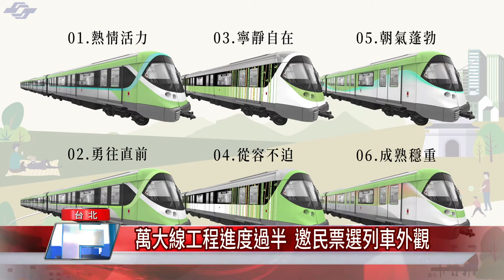捷運 交通|萬大線|萬大線工程進度過半 柯文哲邀民票選列車外觀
萬大線|捷運|萬大線工程進度過半 柯文哲邀民票選列車外觀
捷運萬大線推出六款電聯車體外觀，邀請民眾一起來票選!!

(記者林錫惠/台北報導)
捷運萬大線預計2025年完工，目前第一期施工進度已超過53.24%，二期工程也將陸續發包，台北市捷運局也推出六款電聯車體外觀，邀請民眾即日起至5月16日，參與萬大線電聯車外觀塗裝票選。